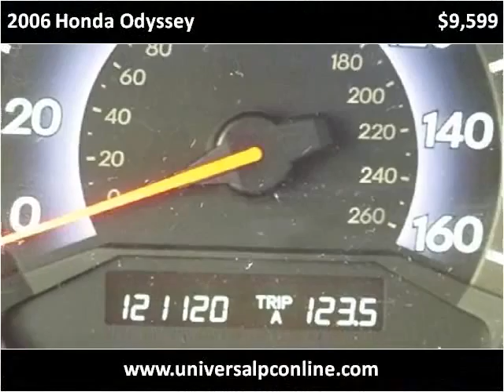2006 Honda Odyssey Used Cars Plant City FL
This 2006 Honda Odyssey is available from Universal Auto Sales.